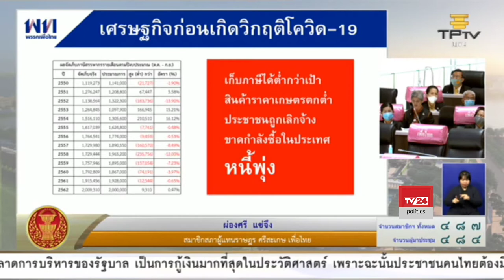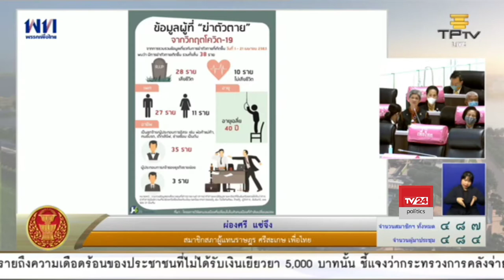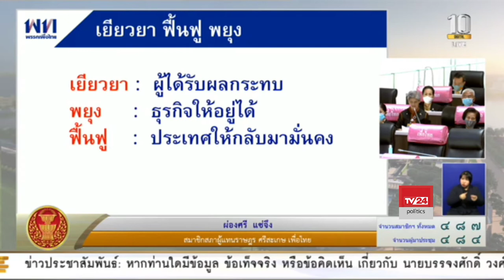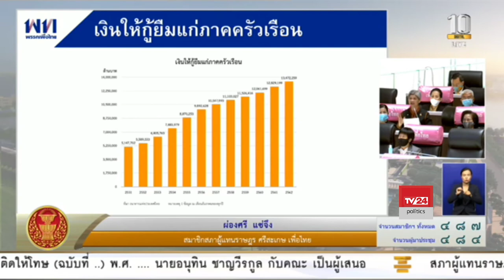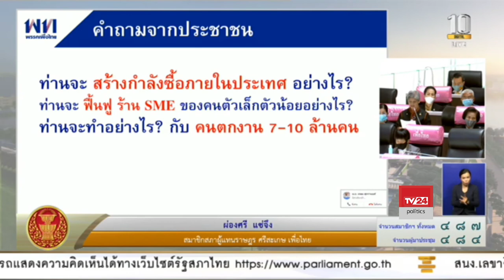นางผ่องศรี แซ่จึง อภิปราย พ.ร.ก. กู้เงิน 1.9 ล้านล้านบาท 29 พ.ค. 2563